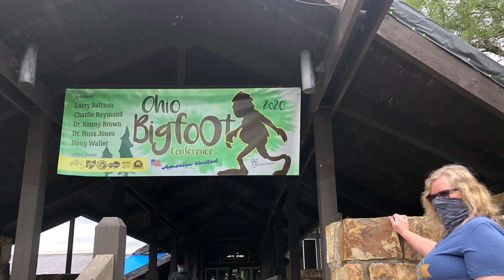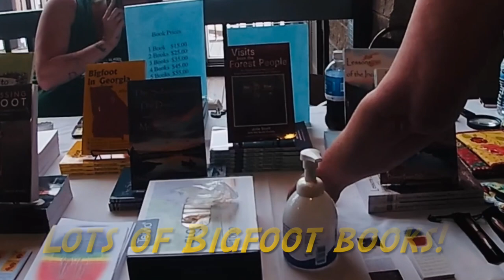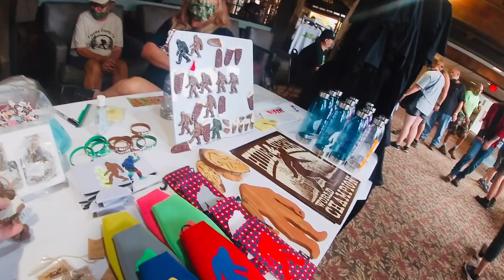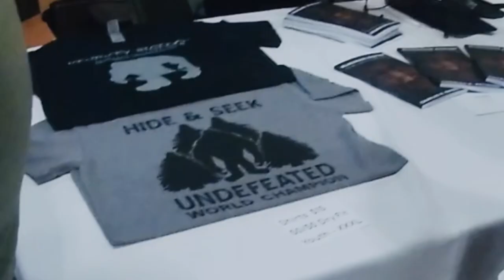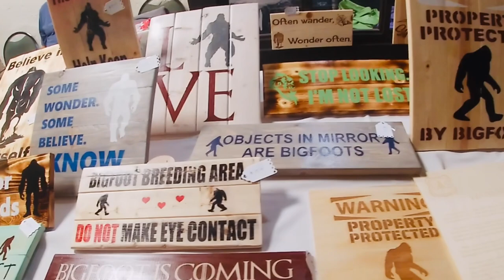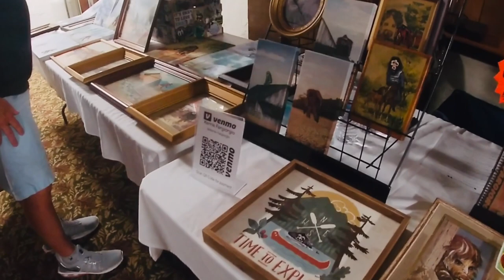Chased by Bigfoot while Fishing 🦶🏻 (Upcoming: 2021 Ohio Bigfoot Conference)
Our highlights from attending the “2020 Ohio Bigfoot Conference” last Spring at Salt Fork State Park near Cambridge, Ohio. Also, I would like to share the UPCOMING...

“2021 Ohio Bigfoot Conference” on May 1st, 2021 at Salt Fork State Park near Cambridge, Ohio.

The lesson I learned while fishing at the river... “Don’t try to Fish in Bigfoot’s favorite Fishing Hole!” I was chased by Bigfoot and barely survived! 😳

Lastly, I have two questions to ask you?

1.) Do you believe in Bigfoot? 🦶🏻

2.) Have you ever seen or experienced what could be discerned as possible Bigfoot activity? 🦶🏻
(If you are willing, share your experience below!)

Blessings, Rob